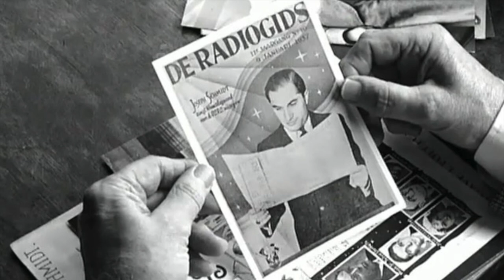“Tritomba - Italian Folk Song” by Joseph Schmidt 1934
From the film “Wenn du jung bist, gehört dir die Welt (The World Belongs to the Young)”.

From Wikipedia:
Joseph Schmidt had a sweet lyric tenor voice with an easy high register, sailing up even to a high D. His voice was also agile, and he possessed a perfect and dependable trill, which he demonstrated on his recordings of "Ah si ben mio" from Il trovatore and "Una furtiva lagrima" from L'elisir d'amore. His warm timbre was perfectly suited for the melodies of Schubert and Lehár. His popular song recordings were the best-sellers of that age. His ability to adapt to any genre or language made him famous in the Netherlands too: he did not only perform for thousands of fans in open air festivals, he sang in an impeccable Dutch, although he did not speak the language. His perfect diction is iconic and the -very Dutch- song Ik hou van Holland (translating into 'I Love Holland') was even used as the title/music score of a documentary series and a game show on Dutch television, 70 years after its first performance by Schmidt.

Ironically, Joseph Schmidt enjoyed his greatest successes during the rise of the German Nazis, who subsequently prohibited Jewish artists and writers from working. In 1937, he toured the United States and performed in Carnegie Hall together with other prominent singers such as Grace Moore. He was still very much welcome in the Netherlands and Belgium, where he was immensely popular.

In 1939, he visited his mother in Czernowitz for the last time. When the war broke out that year he was caught in France by the German invasion. He unsuccessfully attempted to escape to Cuba. After making a dash for the Swiss border, he was interned in a Swiss refugee camp in Girenbad near Zürich in October 1942. He had already been in frail health, and was treated for a throat infection at the local hospital. Schmidt had complained of chest pains, but for some reason this was dismissed and he was discharged on November 14, 1942.

Just two days later, on November 16, 1942, while attempting to recover at the nearby Waldegg Inn, the famous singer collapsed. The hostess let him rest on her couch, but not long after, she noticed that he was no longer breathing. Schmidt had suffered a heart attack. He was only 38 years old. He was to have been issued a work permit the following day, so he would have been able to move freely within Switzerland. Joseph Schmidt is buried at Israelitischer Friedhof Unterer Friesenberg in Zürich.